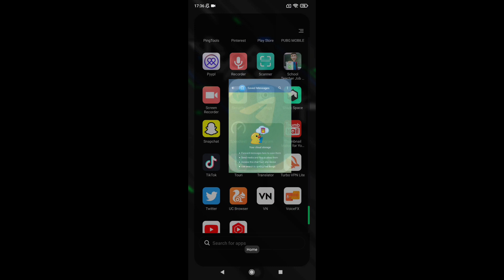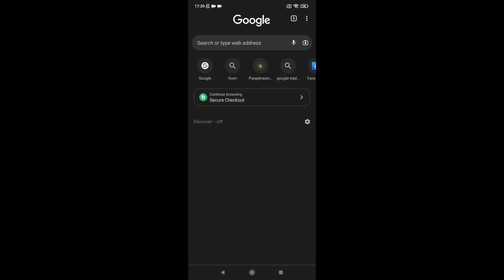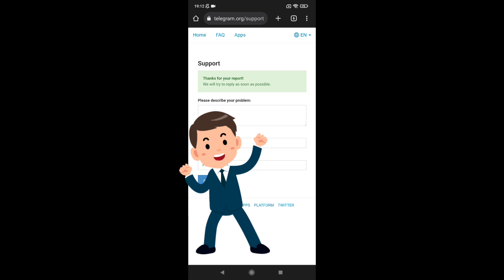how to recover deleted telegram message, chats, pictures 2023